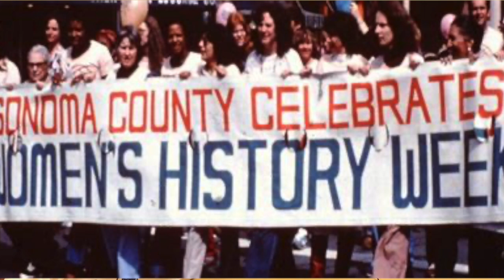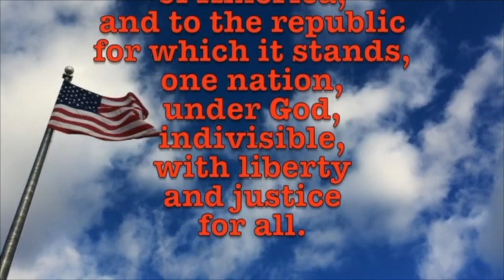March 23, 2023 Women's History Month